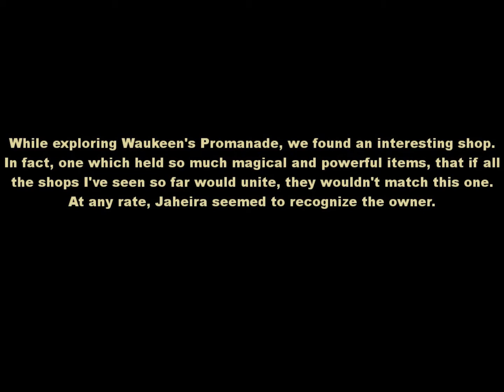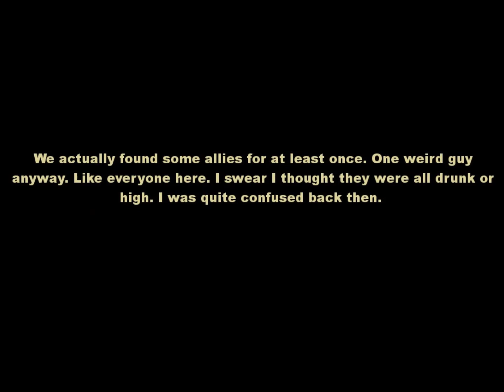Baldur's Gate 2, Shadows of Amn, Story of the swashbuckler, part VI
Part 6 of the Story of the Swashbuckler, "Gathering Allies".